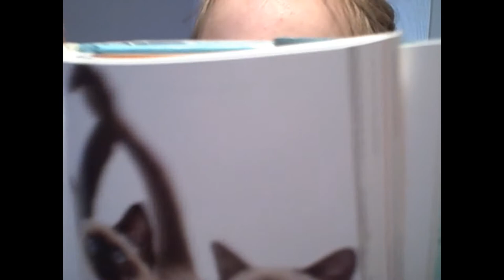Luff is flustered!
FRICK! I hate youtube. I uploaded this at 11:30pm on Wednesday night, but then it got deleted and it wouldn't let me upload. :/

ok ok ok...caiti...pick my punishment!